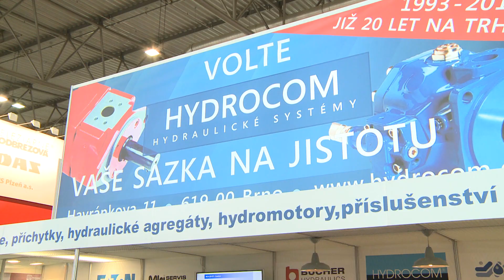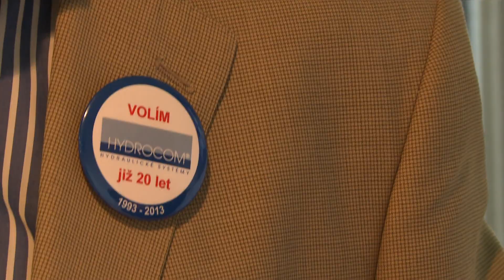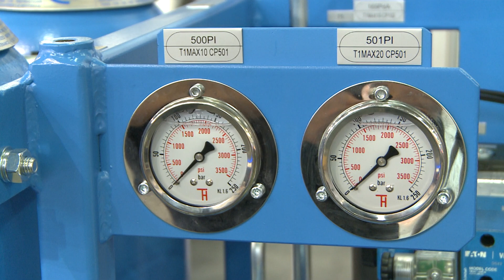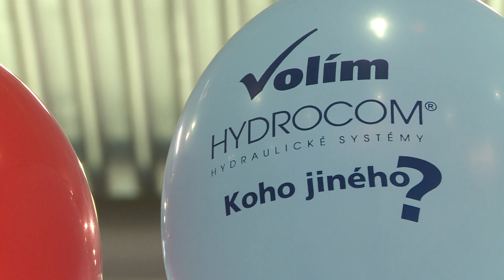HYDROCOM - úspěšná prezentace na MSV 2013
Letošního jubilejního 55. ročníku MSV se zúčastnily nejen stovky světoznámých firem, ale také celá řada odborníků, významných hostů a zástupců politických špiček.
Jubileum kromě Mezinárodního strojírenského veletrhu slaví také společnost Hydrocom, která na trhu působí již 20 let. Své narozeniny oslavil Hydrocom ve stylu blížících se voleb.
Výrazná expozice společnosti Hydrocom dominovala pavilonu V a slogan Volte Hydrocom poutal pozornost všech návštěvníků. Přestože je naše politická budoucnost i po volbách nejistá, volba Hydrocomu jakožto obchodního partnera je trvalá sázka na jistotu.
Společnost Hydrocom navrhuje a vyrábí zakázkové hydraulické agregáty pro všechna odvětví průmyslu. Dodává nejen kompletních systémy ale i jednotlivé prvky. Je obchodním zástupcem mnoha zahraničních výrobců.
K nejvýznamnějším patří společnosti EATON, Bucher Hydraulics, Brevini Fluid Power.
HYDROCOM, firma s dvacetiletou tradicí a pravidelný účastník brněnského mezinárodního strojírenského veletrhu, děkuje všem svým zákazníkům za dlouhodobou přízeň.
HYDROCOM se těší na další setkání a spolupráci.